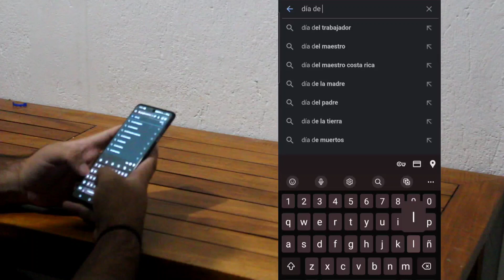TCU AD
prueba vid TCU